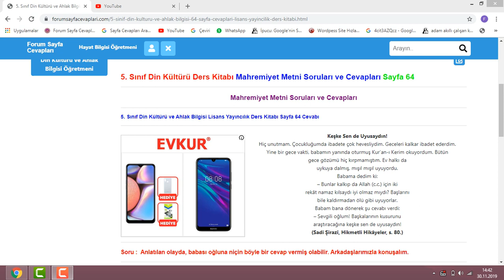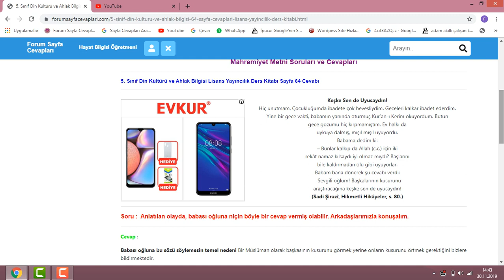5. Sınıf Din Kültürü ve Ahlak Bilgisi 64. Sayfa Cevapları Lisans Yayıncılık Ders Kitabı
5. Sınıf Din Kültürü Lisans Yayıncılık Ders Kitabı Mahremiyet Metni Soruları ve Cevapları Sayfa 64